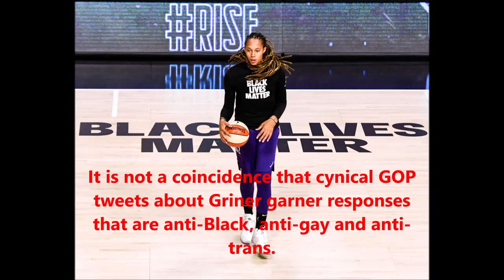Brittney Griner remains jailed in Russia while Trump's GOP use her suffering for political gain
On the morning of July 7, the wrongfully detained WNBA star Brittney Griner pleaded guilty to the charges she is facing in Russia. The most severe charge, equivalent to narcotics trafficking, carries a maximum sentence of 10 years in prison. Griner’s four-month-and-counting detainment in Russia has highlighted critical differences between the Russian and American legal systems — and salary imbalances between WNBA and NBA players. Adding insult to injury, her case is now being used by the GOP and its supporters to leverage Black suffering for their political benefit and worse, amusement.

Since Griner’s arrest in Moscow’s Sheremetyevo Airport in February, her plight has become a highly publicized piece of American domestic political discourse. Initially, Griner’s family and team asked for privacy as they waited for the wheels of the State Department to work toward her release. Yet in the past few weeks, as her family and supporters have increased their public pressure on the Biden administration for her freedom, Republicans and conservatives have started to take advantage of the situation.

Fox News’ front page features stories on Griner’s wife, Cherelle, with angles focusing on the Biden administration’s perceived failures. Republicans in Washington, meanwhile, have used her detainment to promote themselves — and their former boss Donald Trump. The House Judiciary Committee tweeted an article on Phoenix Mercury coach Vanessa Nygaard — and then used Nygaard’s comments to boast that Trump would have gotten Brittney released faster.

Whoever runs that account seems to have conveniently forgotten that Americans Paul Whelan and Trevor Reed were imprisoned throughout Trump’s tenure in office, and neither were released. Reed was released in April after a prisoner exchange with Russia. He has actively worked in media appearances to combat GOP attempts to leverage his ordeal in Russia for pro-Trump messaging.

Even as Republicans and Trump supporters use Griner to boost their agenda, they have also indulged in some classic victim-blaming. Besides buying into the Russian charges of “narcotics trafficking,” these people have used Griner’s previous activism, particularly her critical stance on playing the national anthem before WNBA games, as a justification for her continued imprisonment in a hostile state.

Popular Black conservative documentarian Errol Webber portrayed Griner as a hypocrite for turning to the American government to aide her. Conservative commentator Todd Starnes went so far as to argue that Biden should keep Griner in Russian custody until she publicly repudiates her stance on the anthem.

Memes abound, including one showing Griner’s mugshot, and she has been purposefully misgendered by tweets saying things like “leave him where he’s at.” In this vein, Griner slots neatly into the classic stereotype of the Black criminal — a trope that has long served the GOP. (Remember George H.W. Bush’s infamous Willie Horton ad from the 1988 election?)

Such Republican and conservative opinions are clearly cruel, and wildly unhelpful. But do they matter in the larger scheme of American public discourse? I’d argue yes. Because they highlight how the GOP, like Russia, often seeks to capitalize on the suffering of Black people and other minorities for political gain. Across Twitter, people have referred to Trump’s maneuvering to get rapper A$AP Rocky released from a Swedish jail as proof that he could have done the same for Griner. They make these claims even though Sweden and Russia are two fundamentally different political systems, and the charges Griner faces are more severe. Never mind that A$AP Rocky maintains that Trump’s involvement made his release a little more difficult.

Thus, Brittney Griner represents a perverse sort of Schrödinger’s minority to the GOP and their supporters. They can argue that Trump would have gotten her released on social media because there is no cost to them for doing so. They support Black and LGBTQ individuals — as long as they are not in the United States. Griner’s life matters to them because she is not in America.

In reality, she is representative of multiple demographics targeted by the GOP: Black Americans, LGBTQ individuals and women. It is not a coincidence that cynical GOP tweets about Griner garner responses that are anti-Black, anti-gay and anti-trans.

As Griner faces another hearing on July 14, the American public continues to litigate her case on social media and the internet. She and her legal team are fighting for her life and future in Russia while the communities she represents are fighting for their rights in her home country — and neither of them can afford to lose.